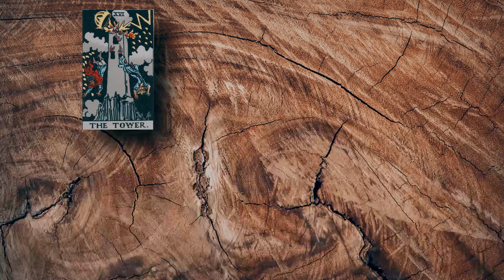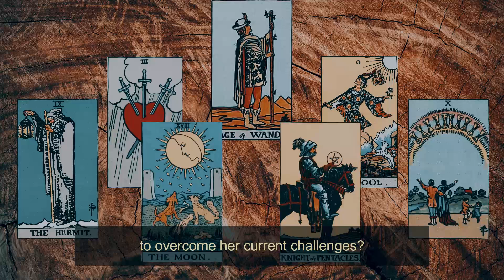The Mirror: A Tarot Spread for Relationship Advice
The Mirror is a tarot spread explained, which will give you advice on your current situation. Will show you the effects your image has on the other person, and how the other person perceives you.

Are you ready to explore your inner self and gain a deeper understanding of your life's journey? If so, then you won't want to miss this fascinating video on a new Tarot spread called "The Mirror." It consists of four cards arranged in a mirror-like pattern, with two cards on each side, and a fifth one in the middle.

You'll learn how to use this spread to gain a deeper understanding of your patterns and tendencies, as well as the challenges and opportunities that lie ahead.